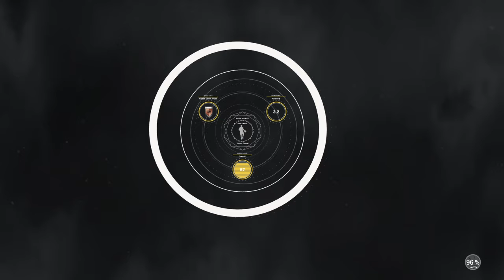Streaking 3s in MyPark